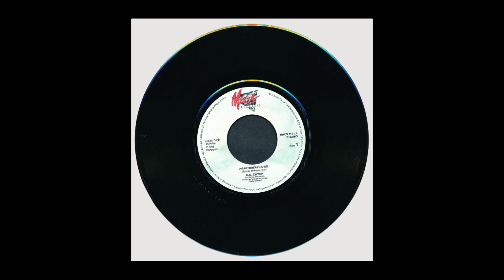C C Catch – Heartbreak Hotel 1986.